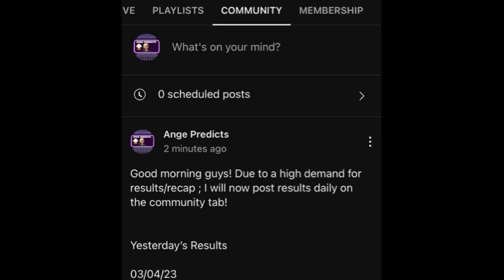NBA PREDICTIONS Today! 04/11/23 Free Picks and Betting Tips